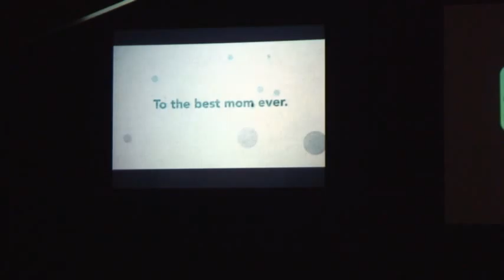From Dust To Diamonds- Mother's Day 2015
HurricaneChurch.com